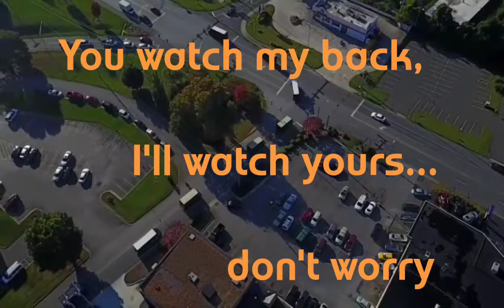Lynchburg Center I've Got Your Back 3